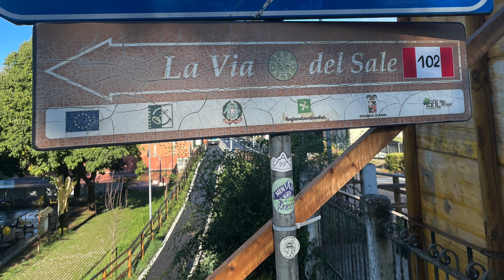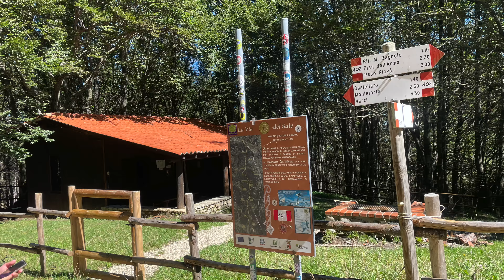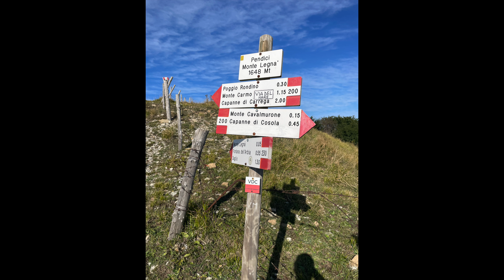Via del Sale - Varzi - Recco, 3500 m di dislivello in 78 KM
9-10-11 Settembre 2024.
Varzi- Capanne di Tolosa
Capanne di Cosola - Torriglia
Torriglia - Recco